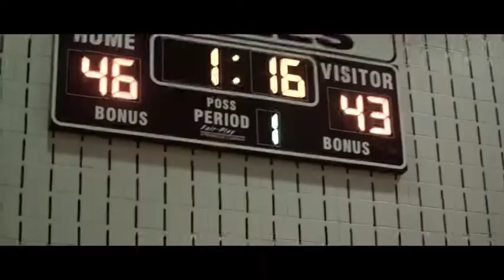GrindTime Academy Summer Season 1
GrindTime Academy Summer Session 2018 Crowley, TX